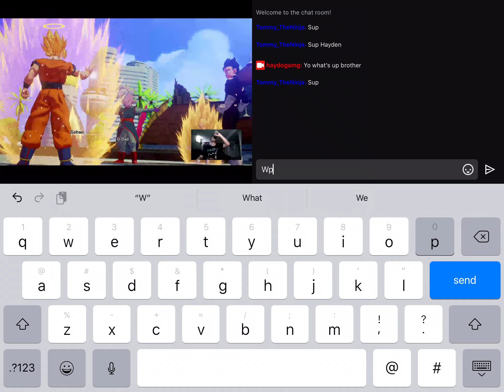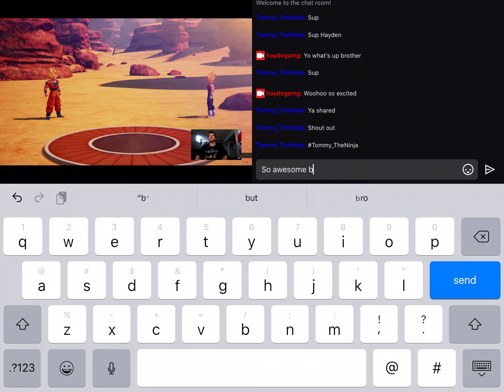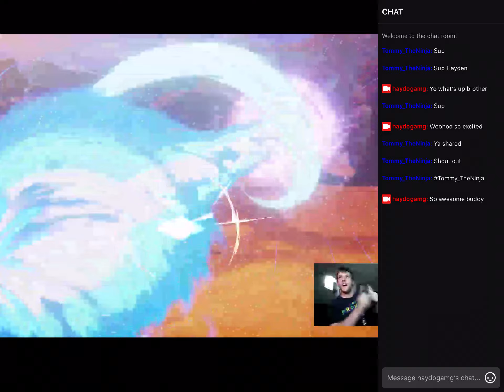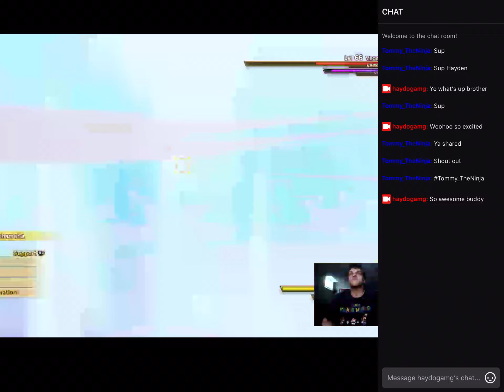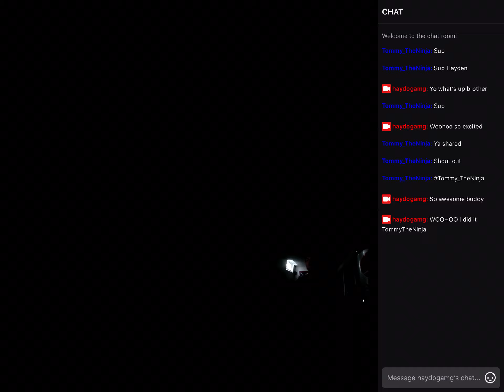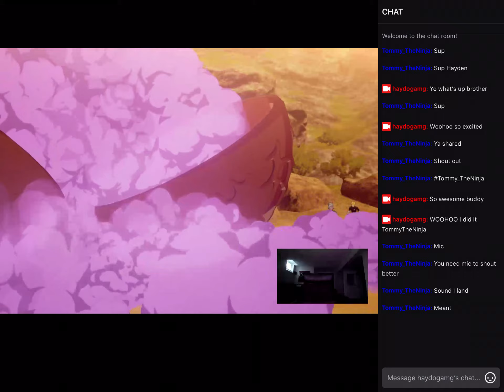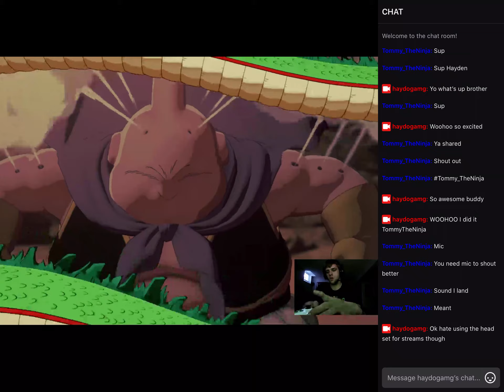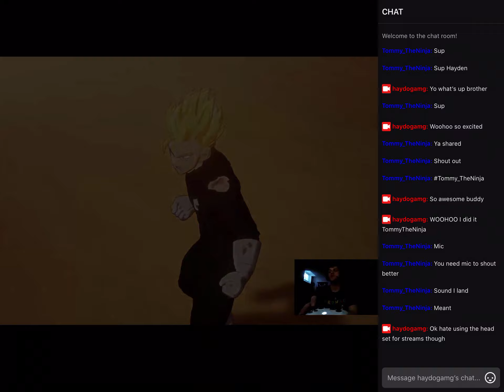Dragon Ball Z KAKAROT !!!!! Part 6 the strongest battle with vageta EPIC clashes !!!!!!